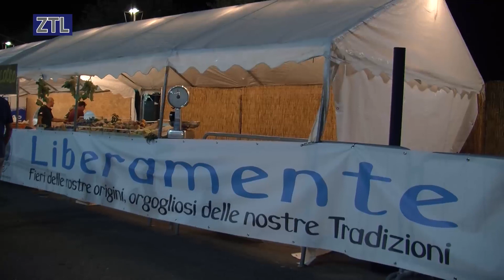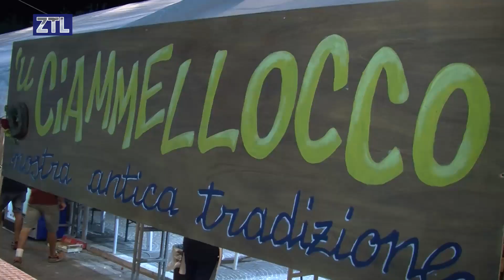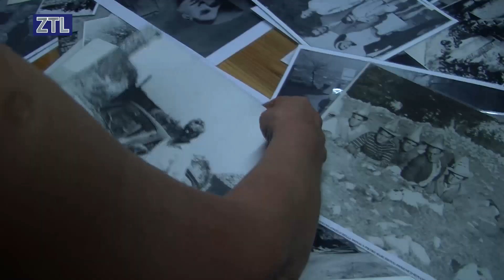ZTL TV - IX edizione Sagra Ciammellocco e Longarini a Cretone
La Sagra del Ciammellocco e dei Longarini non è solo una Sagra bensì la possibilità di vivere due manifestazioni in una.
La kermesse dalla doppia valenza quella svoltasi nella frazione di Cretone NEL WEEK END del 10 e 11 settembre, una vera e propria festa, festa organizzata dall'Associazione Culturale Liberamente con il Patrocinio del Comune di Palombara Sabina hanno voluto regalare a tutti i cittadini del centro sabino e non solo.

L’appuntamento gastronomico, che ormai si annovera tra i più apprezzati e partecipati del panorama enogastronomico laziale ha ospitato migliaia di persone. Infatti la partecipazione è stata oltre le aspettative e in tantissmi hanno deciso di prendere parte a questa manifestazione giunta alla nona edizione richimati dall'atmosfera, dalla varietà di iniziative e dalla bontà dei tantissimi prodotti messi a disposizione per la serata.